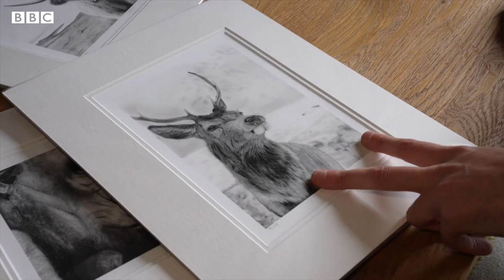‘I taught myself to draw photorealistic pictures’ - BBC URDU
سٹوئرٹ ایک ایسے فنکار ہیں جو حیرت انگیز طور پر حقیقت سے قریب پورٹریٹ بنانے میں مہارت رکھتے ہیں۔ کچھ تصاویر کو تیار کرنے میں 100 گھنٹے سے زیادہ کا وقت لگتا ہے۔ انھوں نے پورٹریٹ بنانا خود سیکھا۔ سٹوئرٹ کہتے ہیں کہ کئی بار لوگ ان کے کام کو غلطی سے کیمرے سے اتاری گئی تصاویر سمجھ بیٹھتے ہیں۔